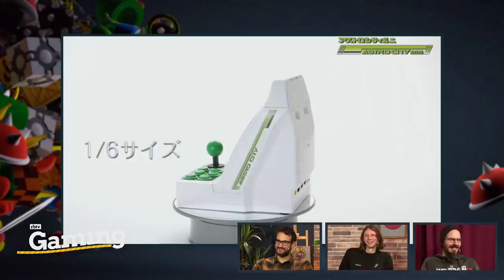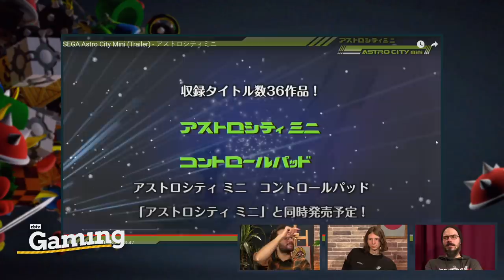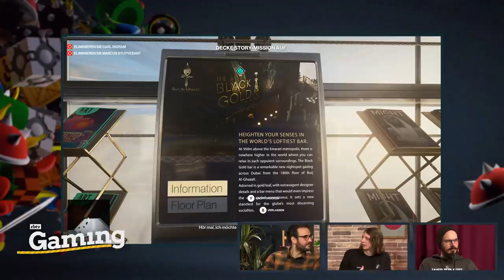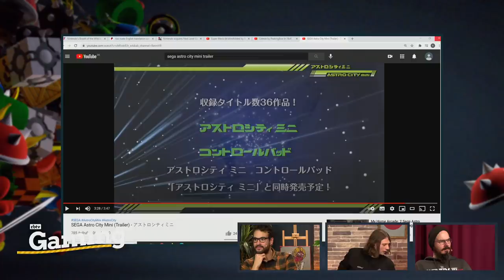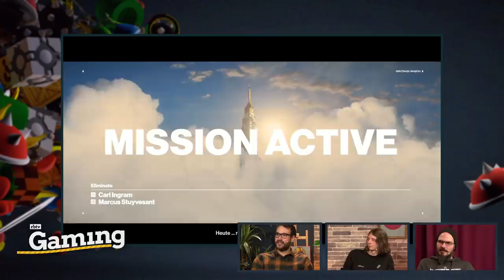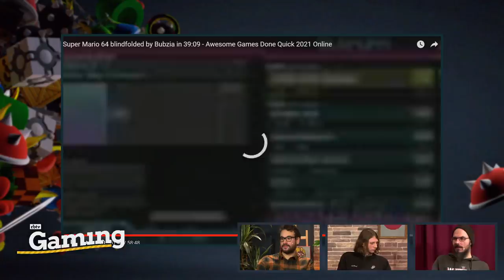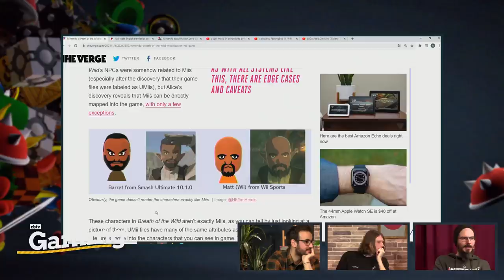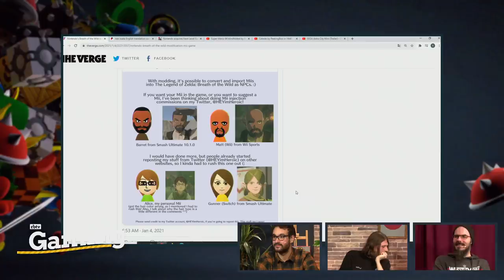Hitman 3 Preview, AGDQ & neue Nintendo Konsole | Game Talk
In der heutigen Game Talk-Ausgabe besprechen Ilyass, Gregor und Valentin die größte Neuerscheinung des Januars: HITMAN 3. Valentin durfte die Preview-Version des Serienfinales der „WORLD OF ASSASSINATION"-Trilogie des Entwicklerstudios IO INTERACTIVE ausgiebig antesten und berichtet von seinen Erfahrungen. Da das Studio die Hitman-Trilogie nun abgeschlossen hat, kann sich auf das neue James Bond-Spiel konzentriert werden. Die drei tauschen ihre Erwartungshaltungen zu dem unter dem Arbeitstitel laufenden PROJECT 007 aus.
Gregor hat seine Erfahrungen mit der in Japan veröffentlichten Arcade-Hardware ASTRO CITY MINI im Gepäck und erzählt, für wen sich ein Import lohnt.
Ilyass hat vor allem die News-Front im Blick und einige Neuigkeiten mitgebracht: Die imposantesten AWESOME GAMES DONE QUICK Speedruns, dass Wii-Mii-Gesichter in Zelda Breath of he Wild entdeckt wurden, dass im April das „Iwata Asks" Buch auch hierzulande erscheinen wird und dass sich NINTENDO den LUIGI'S MANSION-Entwickler NEXT LEVEL GAMES einverleibt hat und was das bedeuten könnte.
Zu guter Letzt quatschen die Golden Boys über eine potenzielle neue Nintendo-Konsole und was sie sich davon erwarten.

00:00 - Start
01:30 - Yakuza
02:40 - Hardware Astro City Mini
07:48 - Hitman 3
26:48 - Freude auf Project 007 von IO Interactive
31:00 - AGDQ Celeste, Mario 64 & mehr
40:34 - News Mii Gesichter in Zelda Breath of the Wild entdeckt
43:13 - Iwata Asks Buch
44:40 - Nintendo kauft Next Level Games
45:55 - Switch Pro Talk